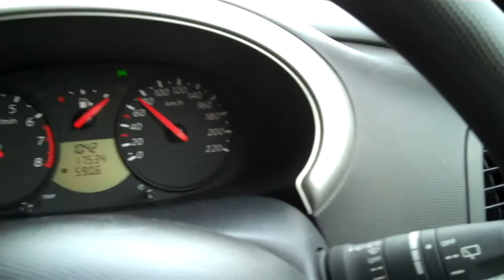Week 1 - Dublin, The Aran Islands, Connemara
Days 1 - 7 include Dublin, Hill of Tara, Newgrange Tomb, Galway, Connemara, Ashford Castle, Kylemore Abbey and more